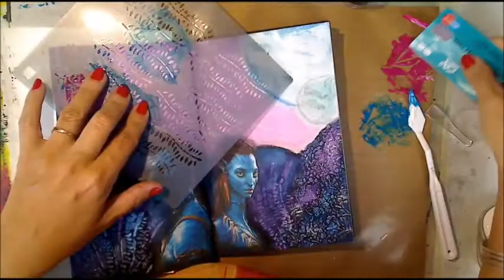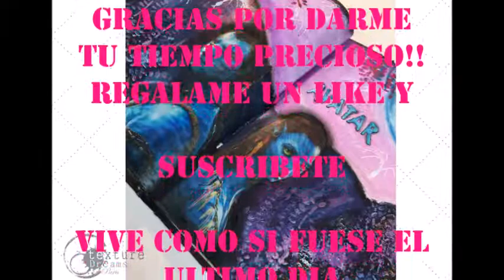Art Journal AVATAR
Hola a todos en este video les enseño mi pagina de Art Journal AVATAR,

Lo hice para un reto de un grupo en facebook  que el tema era Película no se a ti pero a mi me encanta esta película

Espero que disfrutes el video un abrazo y regalame un like si te gusta el video besossss

Este canal pertece a Texture Dreams Paris  puedes seguirme ;